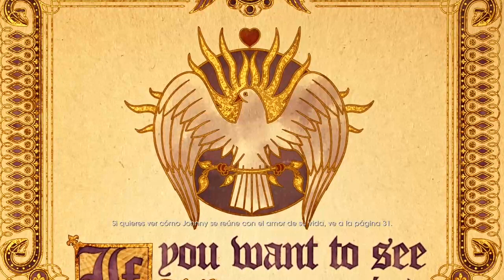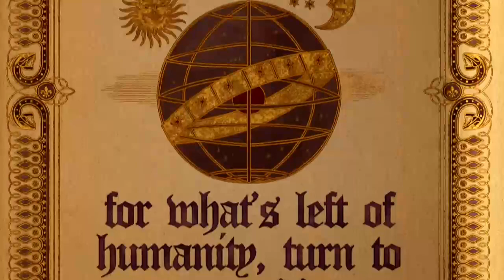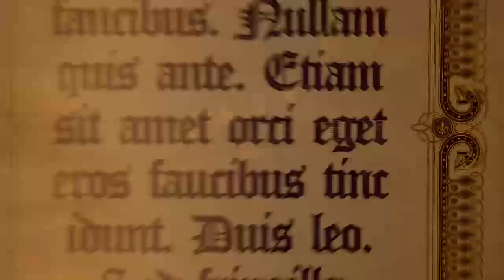Altares y matamos a Lucifer! - Saints Row Gat Out Of Hell